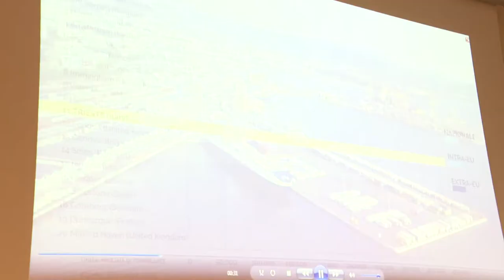Porti: Rixi, Trieste e Monfalcone nevralgici per sistema Italia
Geraci, grandi opportunità di sviluppo che il Governo sostiene